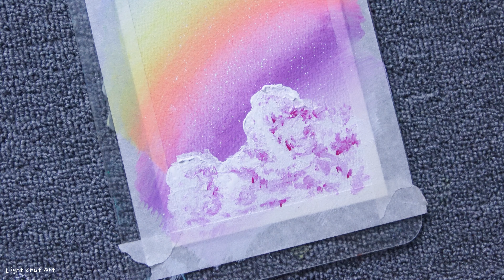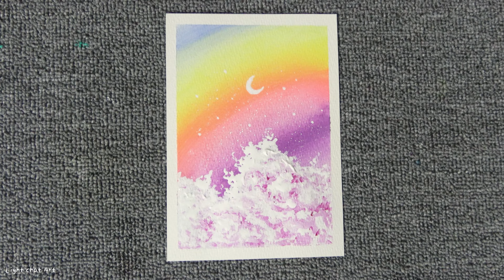Dreamy Day 🌈Rainbow Sky & Clouds | Step by step Acrylic Painting/ASMR